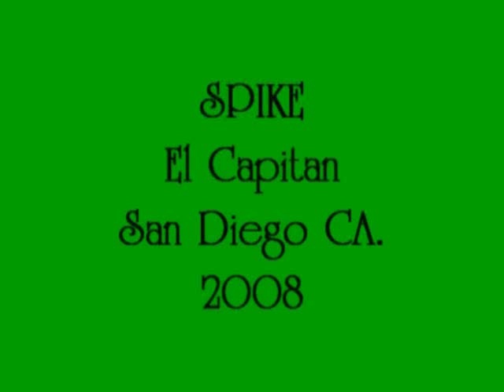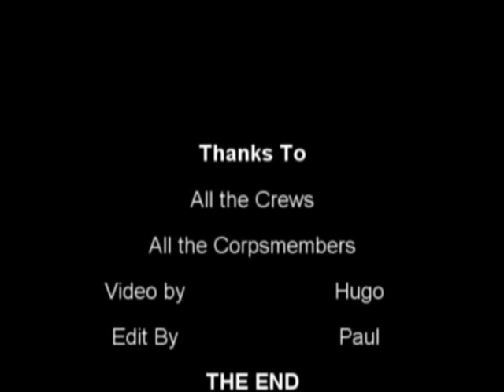Part 2 of 3 Spike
Part 2 of the spike video at El Capitan state park in San Diego